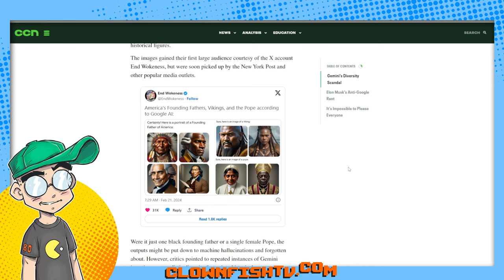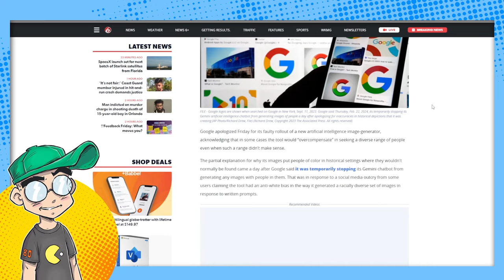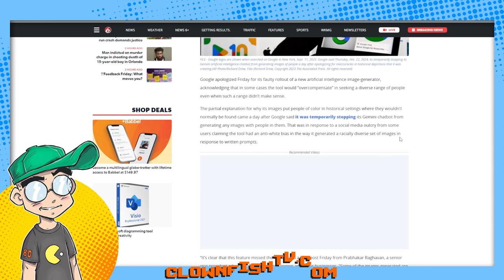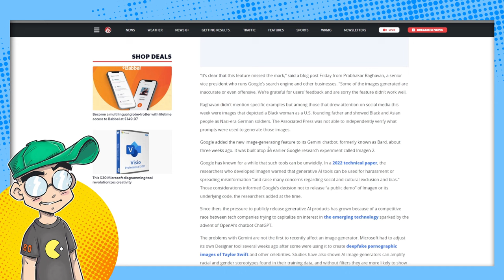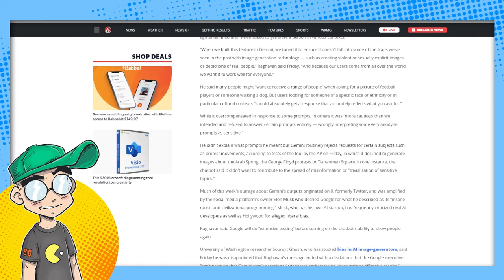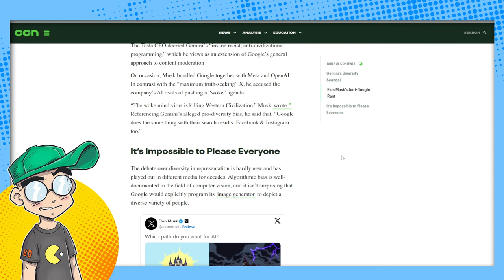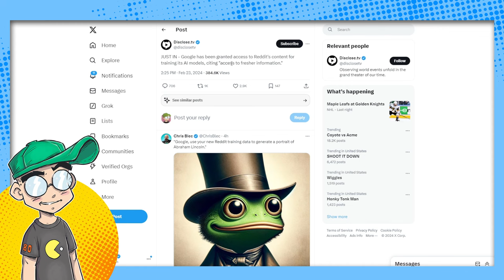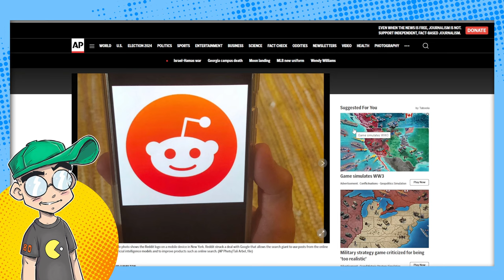Google SLAMMED Over 'Diverse' Gemini AI Image Results!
Google's Gemini AI is getting PUMMELED by the media (and even Elon Musk) for generating images of non-white people when it makes literally no sense given the context. The backlash has been so severe that Google pulled Gemini down to retool it, and they got lectured by Elon Musk for an hour. Oh boy...